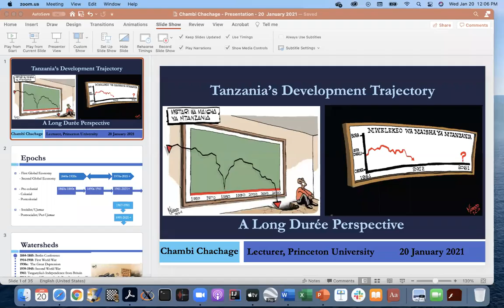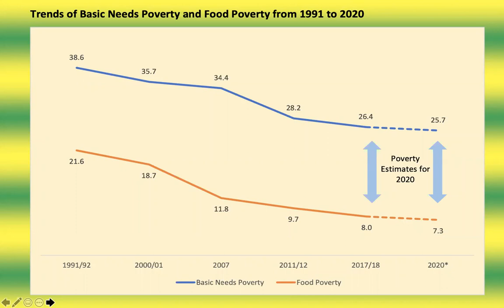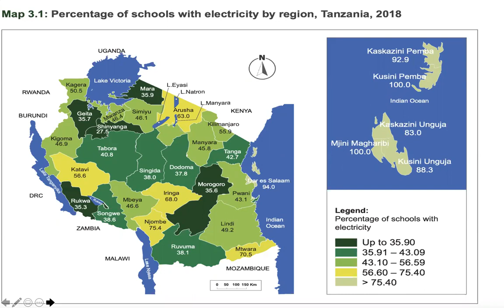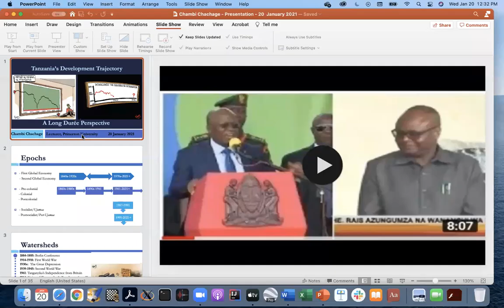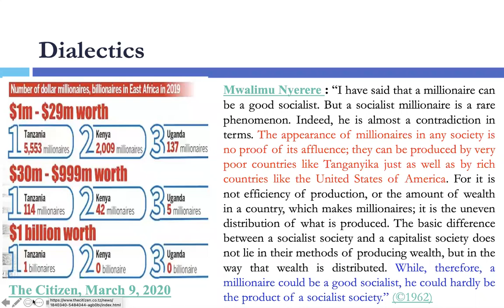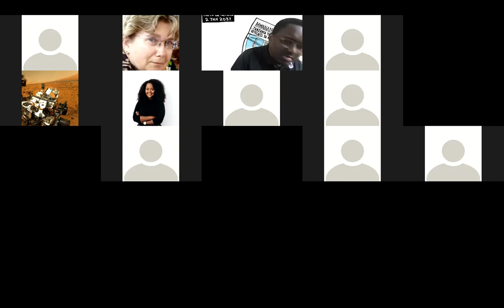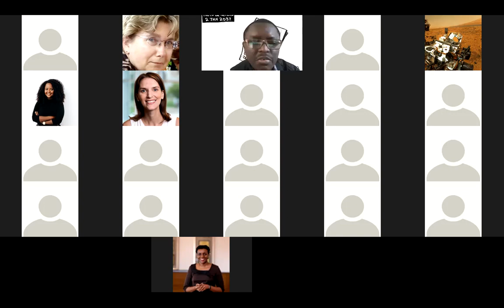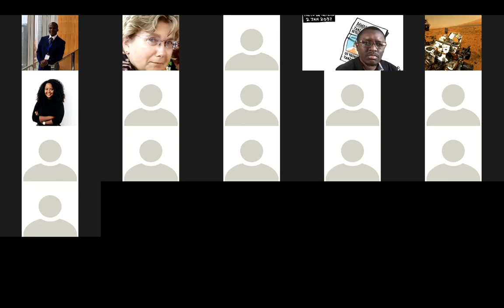Tanzania’s Development Trajectory: A Long Durée Perspective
A presentation given by Chambi Chachage, Lecturer at Princeton University, sharing an outline of key moments in Tanzania’s development together with an assessment of the current situation.

Followed by comments from the following:
Jesper Katomero -  an experienced researcher on water sector governance and accountability based in Tanzania. He is currently coordinating a three year multi-country accountability for water research programme involving Kenya, Tanzania, Ethiopia and Zambia under Shahidi wa Maji- An NGO dealing with water issues based in Morogoro. His work has been funded by the Netherlands Organization for Scientific Research—Science for Global Development (NW-WOTRO), Hewlett Foundation, DFID and GIZ. My normative orientation is “working with the grain” of institutions and organizations in the global South.
Aikande Kwayu - a Development Consultant at Bumaco Ltd. (Tanzania) and a Honorary Research Fellow at the University of Wisconsin-Madison .
Ruth Carlitz - an assistant professor of Political Science at Tulane University (USA), where she teaches courses on International Development and African Politics. Her research looks at government responsiveness from the ‘top down’ (how governments distribute public goods) and the ‘bottom up’ (what citizens and non-governmental organizations can do to promote transparency and accountability). In addition to her academic research, she has worked on evaluations commissioned by organizations including the United States Agency for International Development (USAID), Twaweza, the International Budget Partnership, the Institute of Development Studies, and the UK’s Department for International Development.
Constantine Manda -  the Co-founder & Director at the Impact Evaluation Lab, Economic and Social Research Foundation (ESRF)
Blandina Kilama is a senior researcher, at REPOA and the CEO of the Economic Society of Tanzania. Her research  work is on value chains in agriculture, economic transformation, financial inclusion, SDGs, women empowerment, nutrition and poverty.